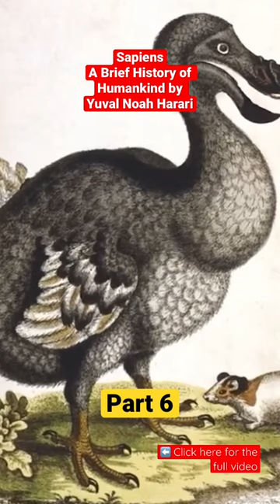Sapiens : A Brief History of Humankind by Yuval Noah Harari - Shorts - Part.6